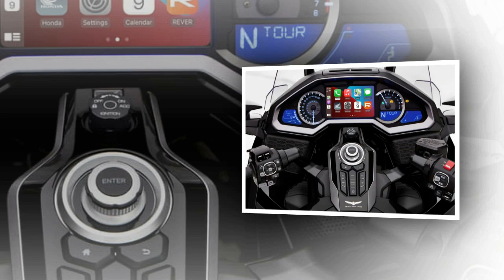Tin nhanh 24/7 - Cận cảnh bộ đôi Honda Gold Wing 2023 vs Rebel 1100 2023 ra mắt tại Việt Nam.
Bộ đôi môtô phân khối lớn Honda Gold Wing 2023 vs Rebel 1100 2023 được cập nhật màu sắc mới trong khi các trang bị không thay đổi.